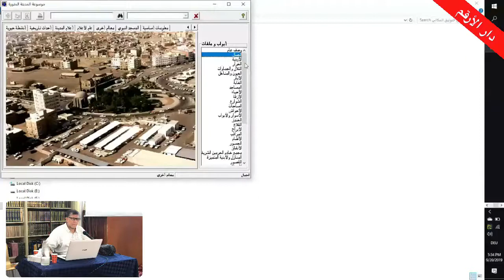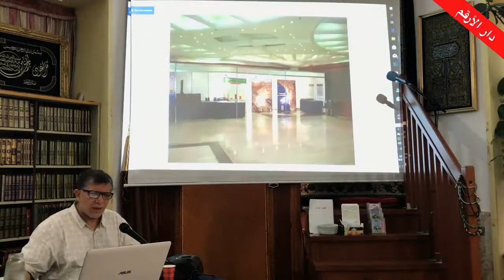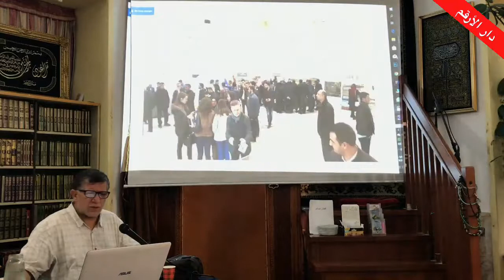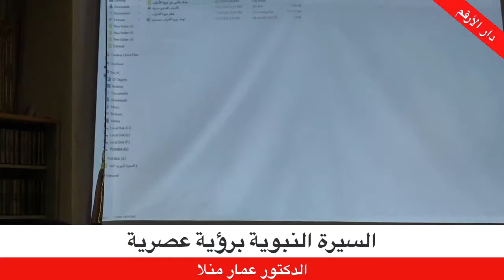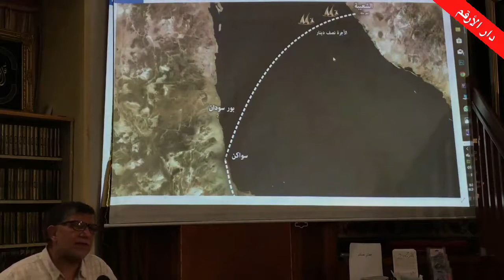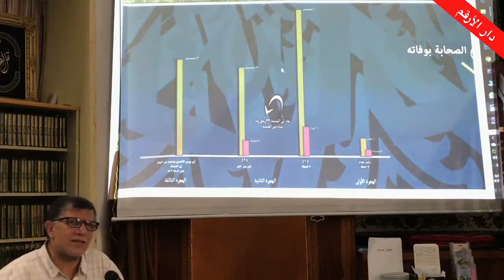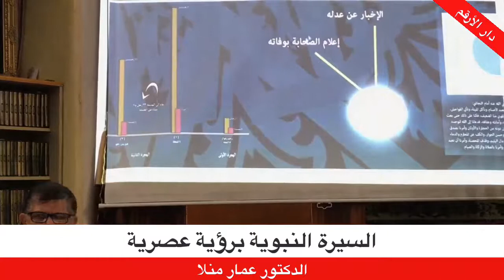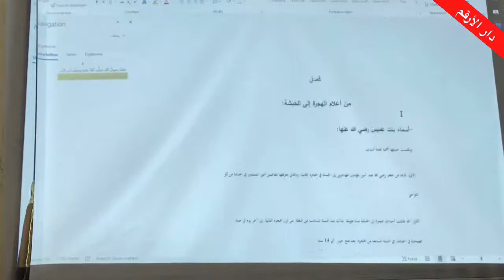دورة السيرة النبوية من دار الأرقم المحاضرة الأولى الدكتور عمار منلا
عرض السيرة النبوية الشريفة بطريقة عصرية,الدكتور عمار منلا . المحاضرة الاولي . من مركز دار الأرقم
منقول من قناة  : دار الأرقم ,فيينا